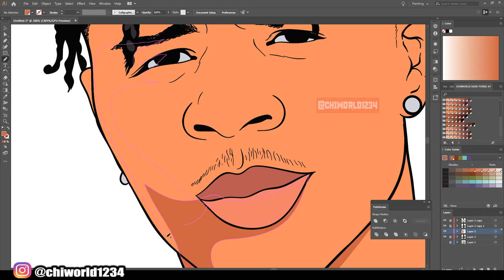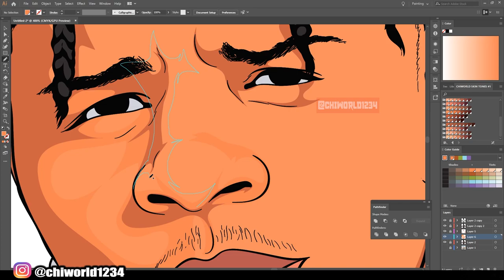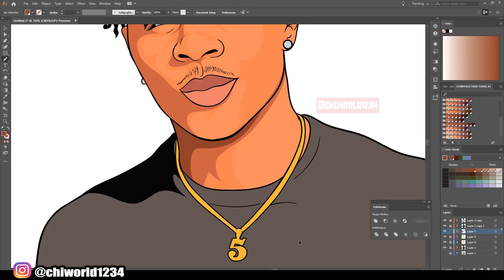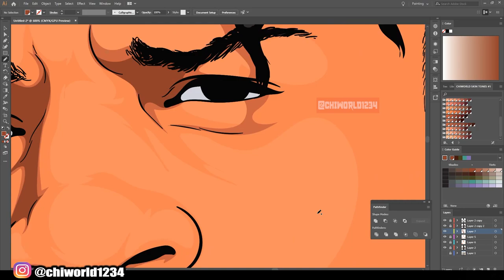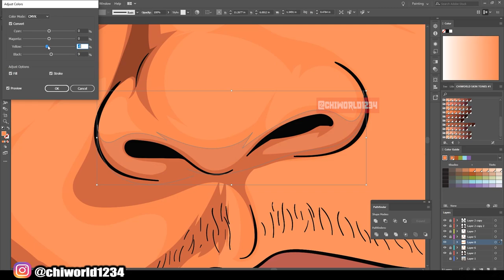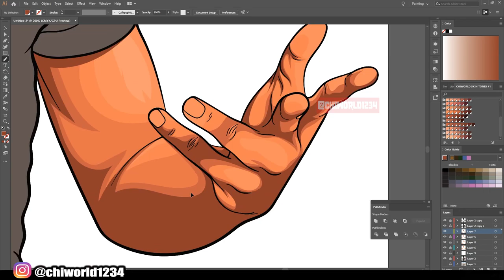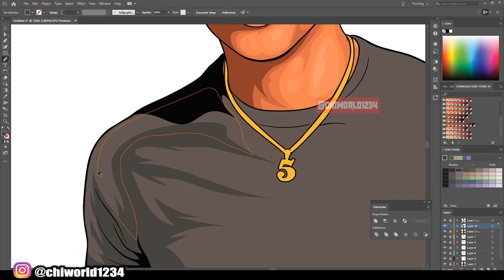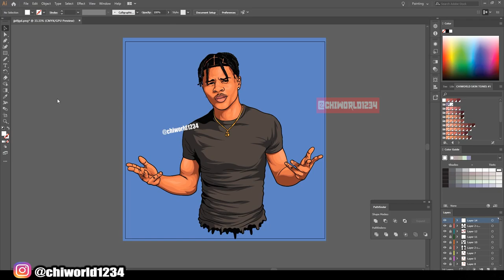Cartoon Speedart For Customer / Adobe Illustrator